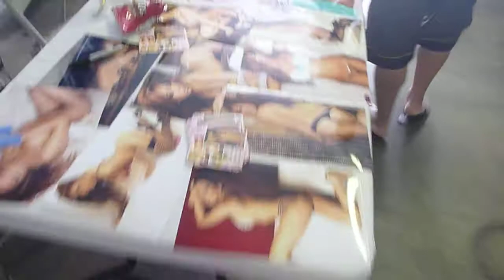Hot Import Bikes Show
Hawaii December 12, 2009